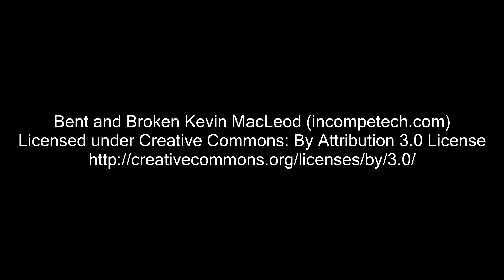Unturned - 8 - I Need A Bigger Axe!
Look it's time to admit that some of these green skinned bastards are dangerous...

No-one knows how it started, but the world has turned to crap. Maybe it was President Trumperdinks health plan leading to medical research on children in return for healthcare, maybe it was meat tainted by industrial waste, maybe the gods had finally laid out their judgement upon humanity. Whatever the cause, the whole world is overrun with the shambling undead, zombies intent on killing anything they see. And me? I'm the only person I know to be Unturned...